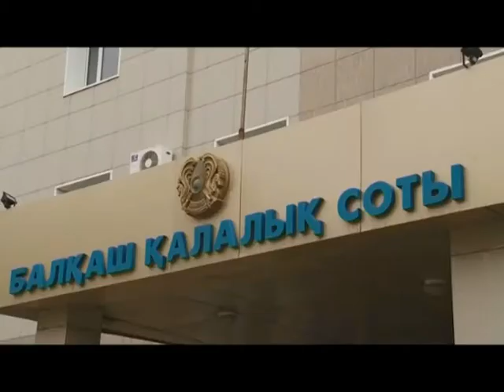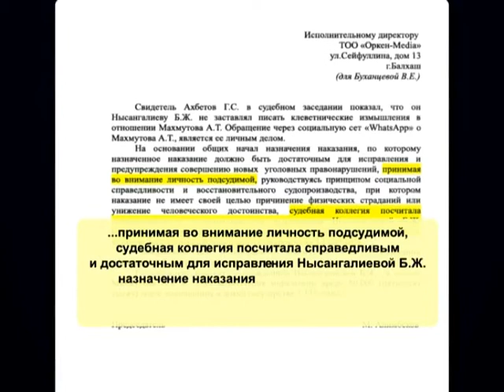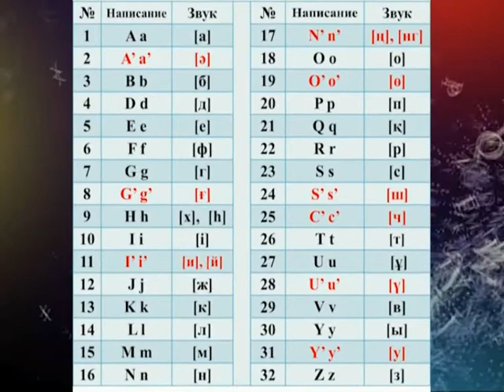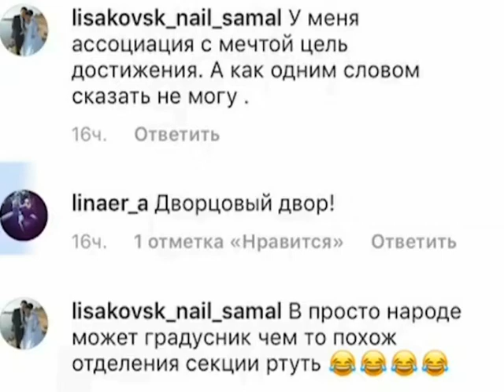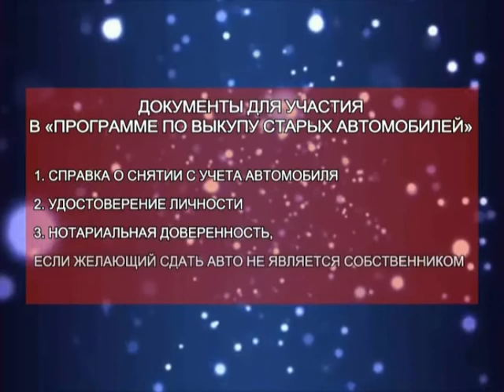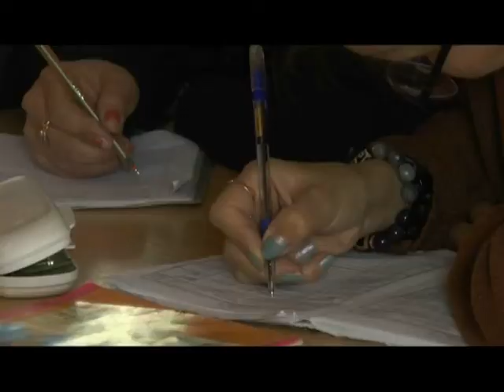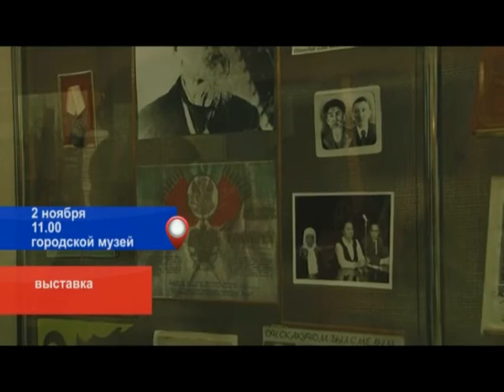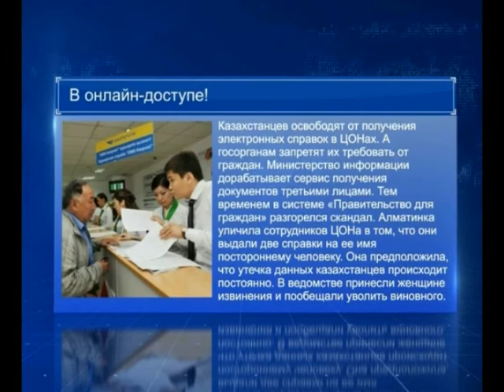Итоговые новости 27.10.2017